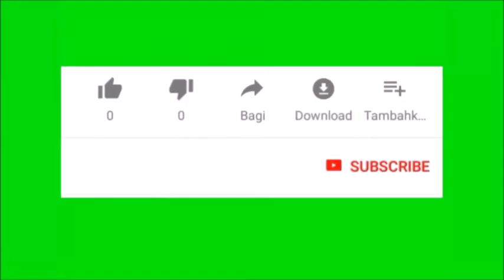A substituta - Capítulo 1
Pecaminosamente rico e bonito, pecaminosamente atraente! — Assim a irmã de Angie, Cilla, descreveu Stephan Helios, o grego de quem estava noiva. Mas havia um problema: Cilla agora havia fisgado um peixe maior e não estava mais interessada em Stephan. E coube a Angie a desagradável tarefa de ir até a Grécia dar-lhe a notícia. Só que Angie não sabia da tragédia que acontecera a Stephan naquele meio tempo.